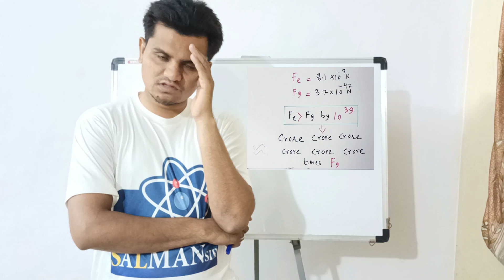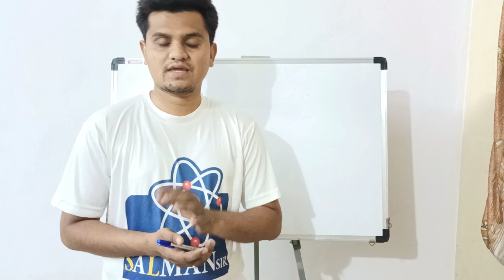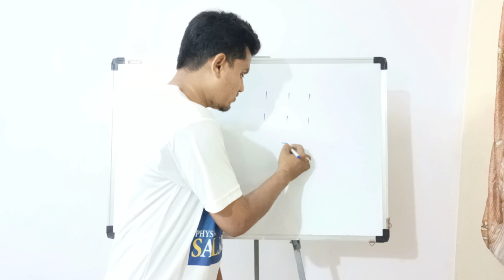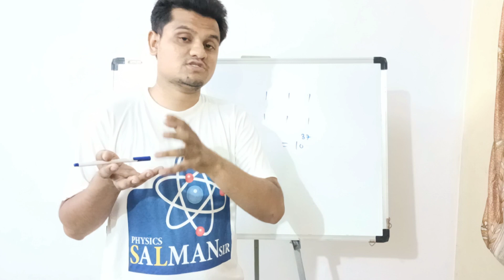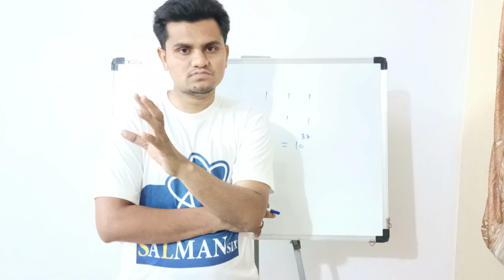Elecrical Force Vs Gravitational Force 🥸 - Concept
Open free demat account with Upstox and start investing in stocks